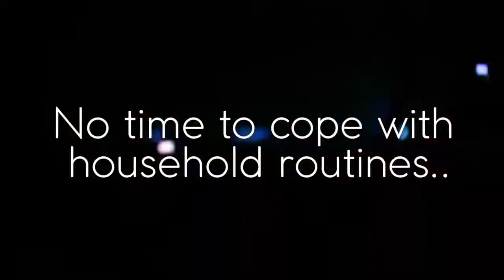Gooezy AD | Doorstep Service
Get Service like Pest Control, Food Delivery, Water Supply, House Cleaning and 400 more Service at Your Doorstep Only with Gooezy.
we make your life Easy. log to Book Your Service.